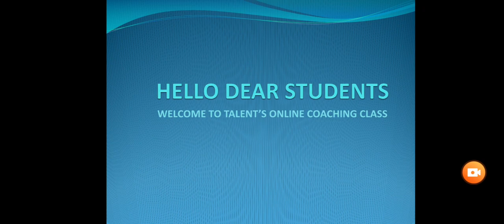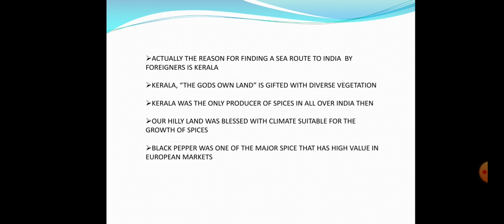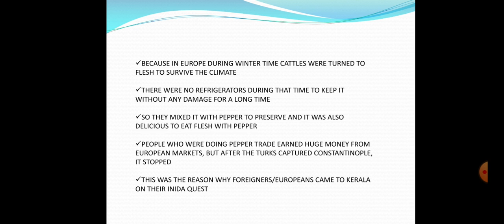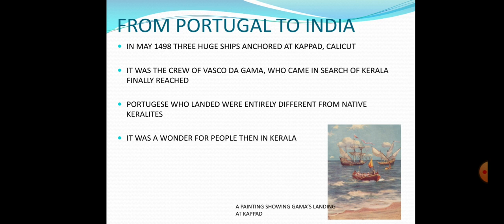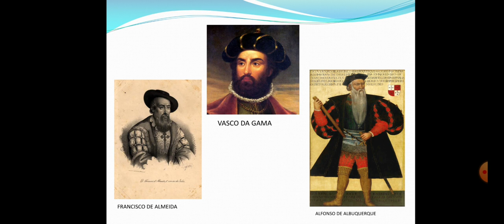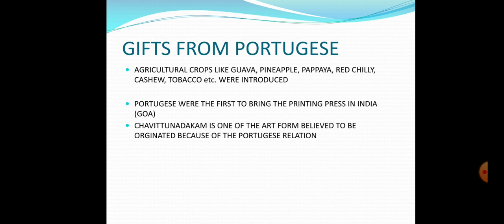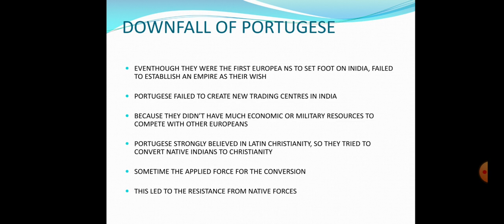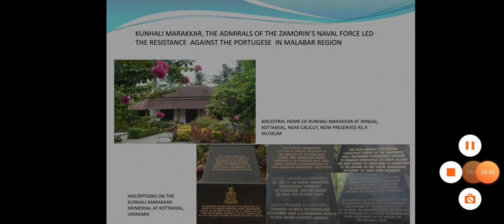Std 7 social science chapter 2 FROM TRADE TO POWER part 1